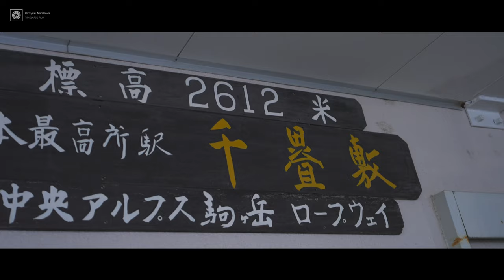【Short Movie】標高2,612m 極寒の絶景を求めて～第23回 日本旅行 星空撮影会～ (Examples of works shown at CP+2024)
「長野県は宇宙県」
星空が美しいことで有名な長野県。
そして公共交通機関で行ける星空撮影地として有名な千畳敷カール。
長野県の中でも指折りに美しい、標高2,612ｍに位置する「ホテル千畳敷」で星空撮影を楽しもうというこの旅行企画。
極寒２月のホテル千畳敷は「むしろこの時期は行く機会がない！」ということで星空・タイムラプス撮影の猛者たちが集まり
絶好の快晴に恵まれ、一日中雲一つない夕焼け・星空・朝焼けを堪能できた貴重な撮影会となりました。
ここまで晴れることがわかっていると、講師として同行している私もみんあと一緒に楽しんでしまいました！
そんな楽しかった撮影会をVLOGとして残します。
睡眠時間の短いハードな撮影会でしたが、ご参加いただいた皆様ありがとうございました！！

Movie:
SONY ZV-E1（
TAMRON 20-40mm f2.8 DiⅢ VXD
H&Y Magnetic Circular Filter IRND64 Kit

Timelapse:
FUJIFILM X-T5
TAMRON 11-20mm f2.8 DiⅢ-A RXD

Davinci Resolve、After Effects